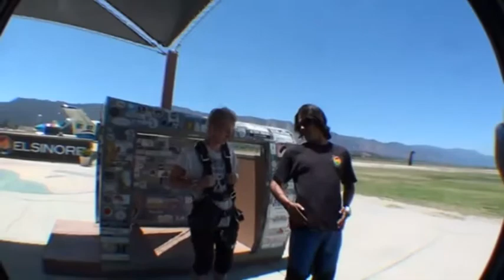Brendan Appleby SKYDIVES!!!